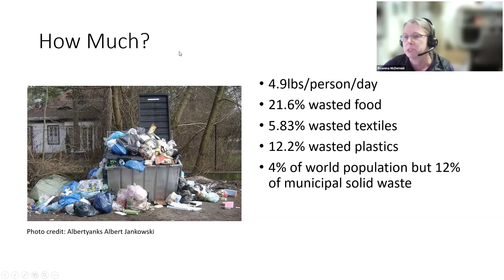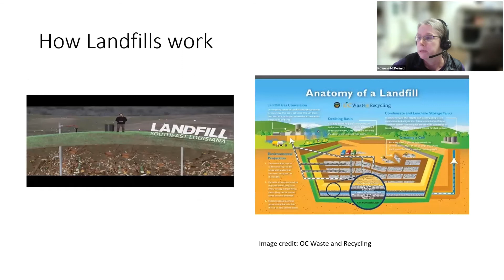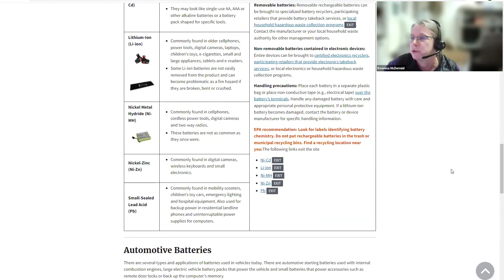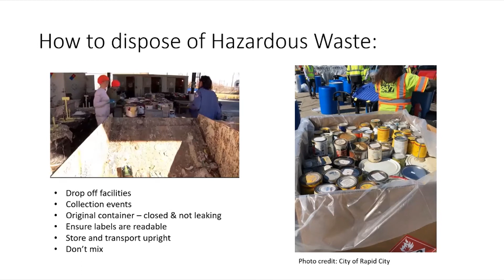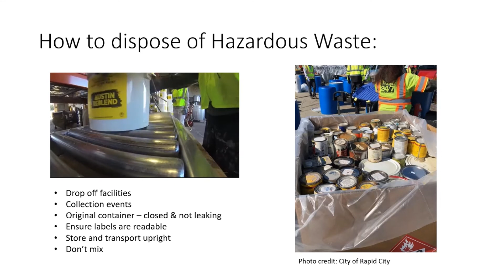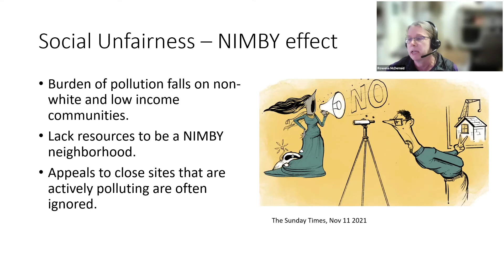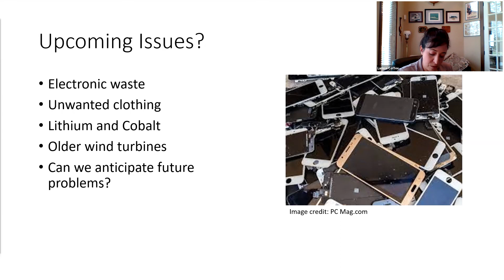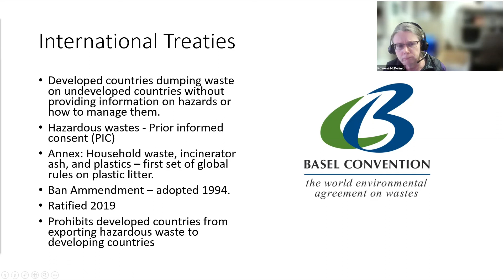Landfills and Hazardous Materials | 2022 Teacher Workshop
Envirothon Current Issue
Landfills and Hazardous Materials by Rowena McDermid, Environmental Institute of Houston